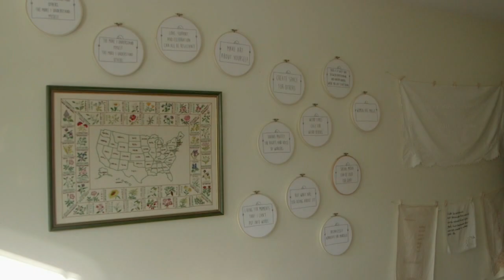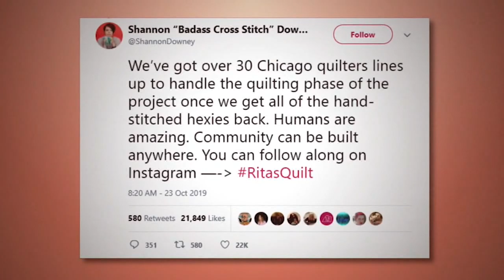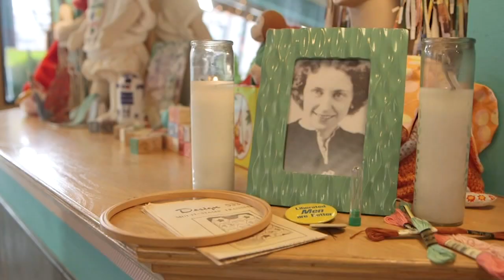Chicago activist organizes global quilting project through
A Rogers Park artist and activist has brought together a global community through one unfinished project and a trending hashtag: RitasQuilt.